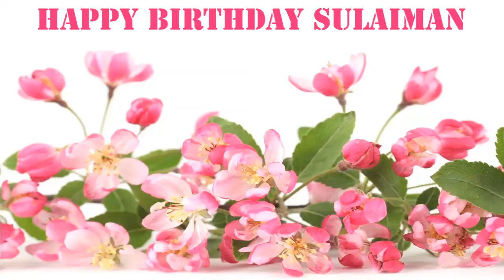Sulaiman Flowers & Flores - Happy Birthday